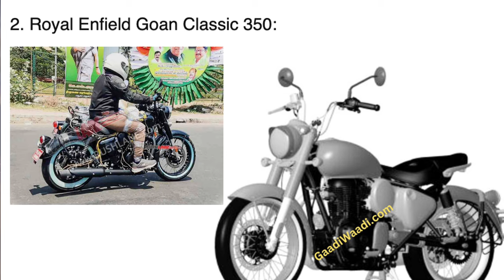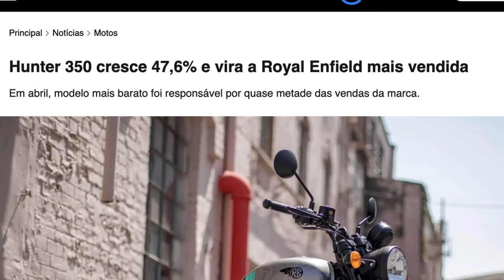ELA NÃO PARA: 350, 450 e 650cc: 3 NOVAS Motos estão a CAMINHO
✅✅✅ ADEMICOM